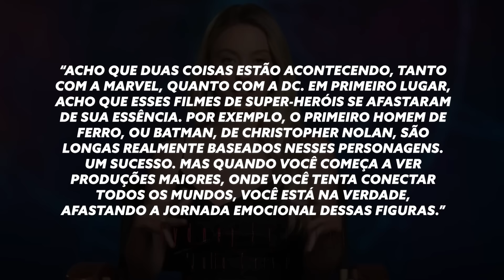PRODUTOR DE MADAME TEIA TENTA DEFENDER O FILME!